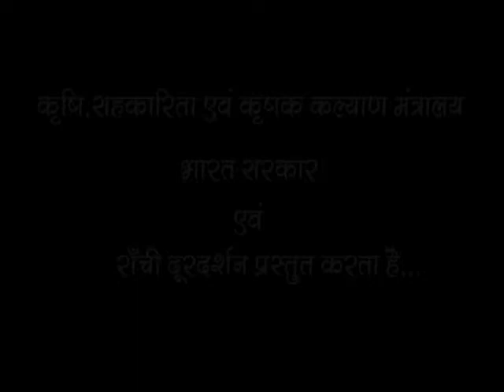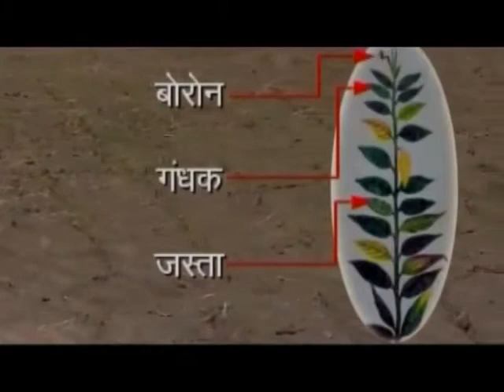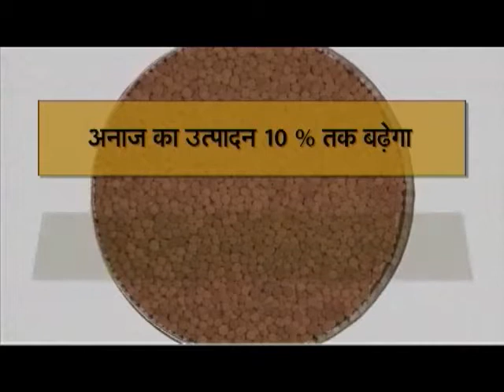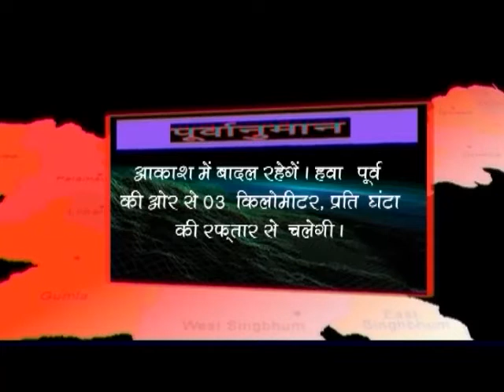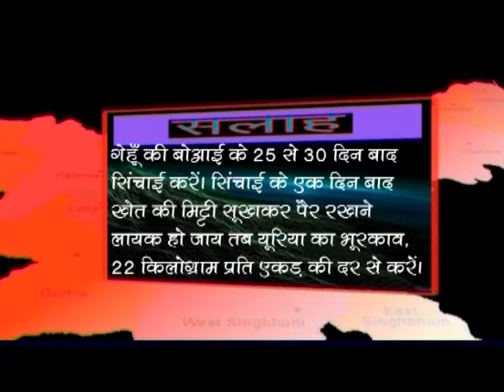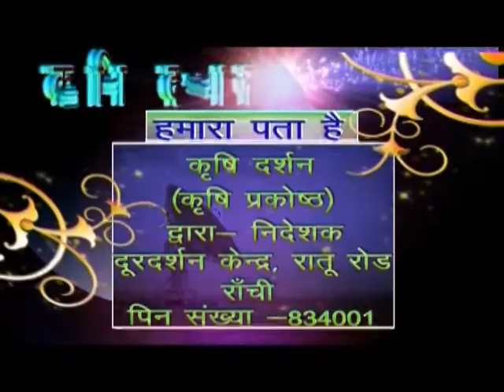KRISHI DARSHAN RANCHI 20th DECEMBER 2016